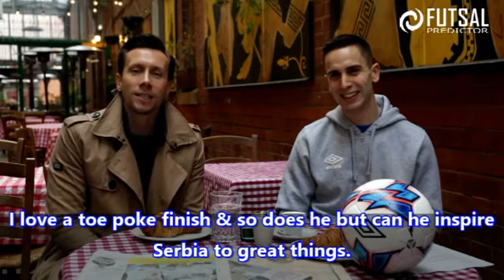Serbia Team Guide UEFA Futsal Euro 2018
We are providing analysis throughout the tournament for our free score prediction game where you can win top prizes. Go now and register & start predicting scores to win.